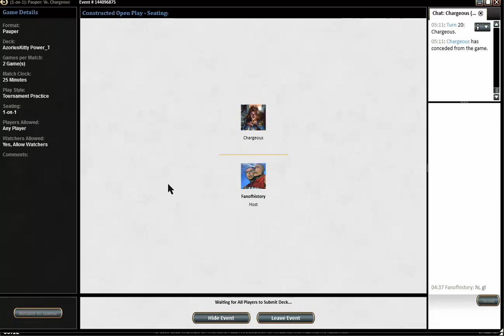Pauper AzoriusKitty vs Mono Blue Control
Dan plays Power_T's AzKitty deck against Mono Blue Control in a good old style Pauper grindfest.

More Pauper content on MagicGatheringStrat

Is Gurmag Angler the next big thing in Pauper after Treasure Cruise was banned?